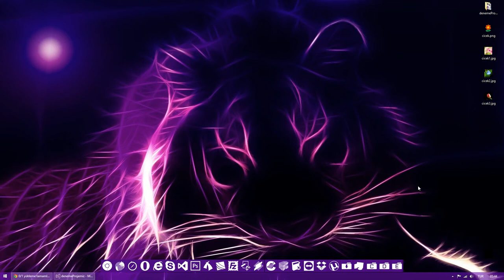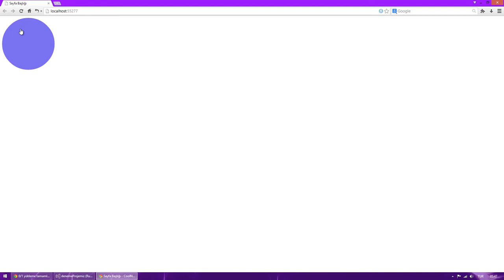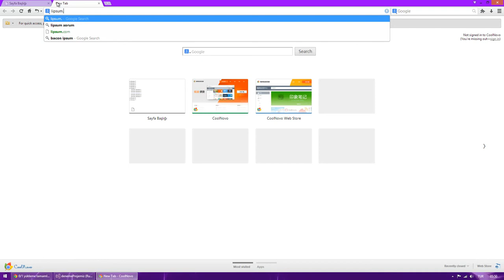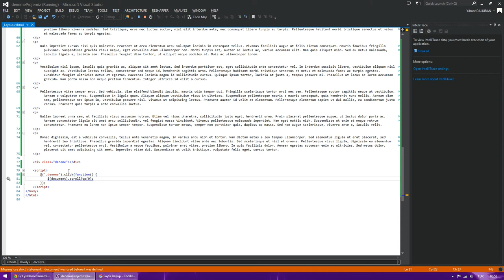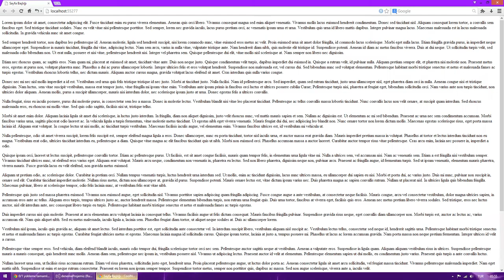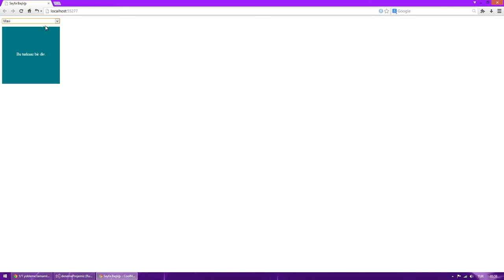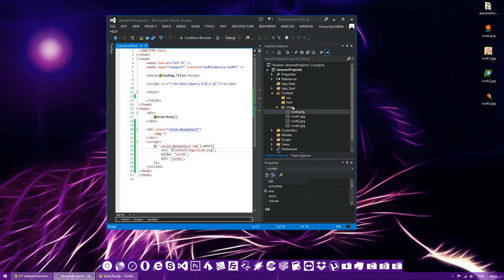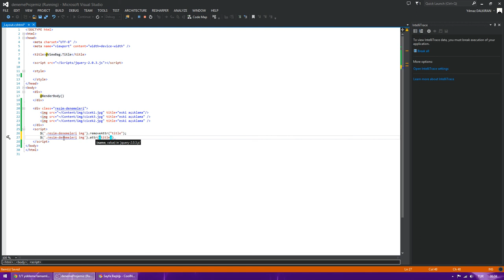jQuery'de CSS ve Atıflar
jQuery'de CSS ve Atıflar üzerinde manipülasyonlar

jQuery Dersleri